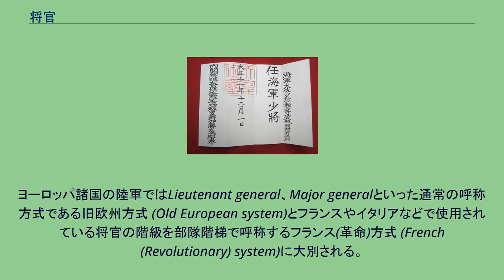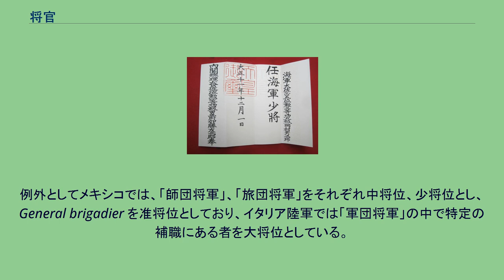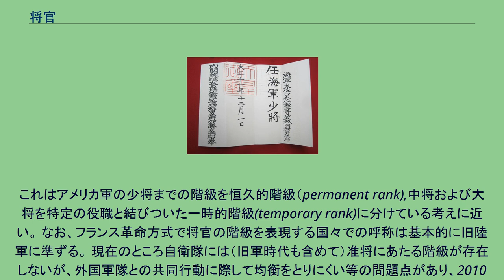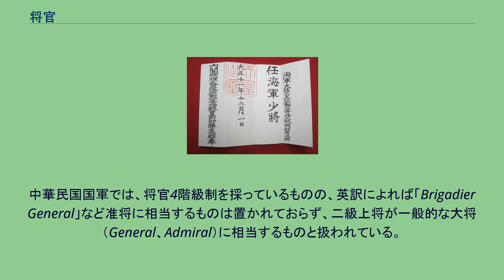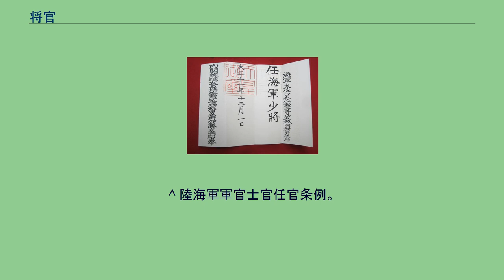将官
将官（しょうかん）は、軍隊の階級区分の一。
佐官の上に位置する。
その区分は複雑で、国により軍種により多岐に亘るが、2階級制を採るものから4階級制を採るものなどがある。
陸軍や空軍では将軍、海軍では提督と総称される。
一般的には、階級としての元帥は、将官には含まないことが多い。
近代的軍隊の成立初期は、平時の最上級編成単位が連隊（連隊長は概ね陸軍大佐）や個々の軍艦（艦長は概ね海軍大佐）である場合が多く、将官は戦時に臨時に置かれるものであったり、単なる職務であったりすることがあった。
ゆえに初期には、将官の区分は少なかったり或いは比較的下位の将官しか任命されないことが多かった。
例えば独立直後のアメリカ合衆国では陸軍中将が最上級であった。
陸軍では、主に軍司令官や師団長等を務める。
海軍では、主に一定規模以上の艦隊の指揮官等を務める。
空軍では、主に航空団の指揮官等を務める。
また、実戦部隊以外では、国防関連省庁の次官や局長等の幹部、参謀本部の幹部等の役職に就く。
ヨーロッパ諸国の陸軍ではLieutenant general、Major generalといった通常の呼称方式である旧欧州方式 (Old European system)とフランスやイタリアなどで使用されている将官の階級を部隊階梯で呼称するフランス(革命)方式 (French (Revolutionary) system)に大別される。
現在でも依然として少将-大将の三階級制を採っている国は少なくないが、イギリス、英連邦諸国や中東やアフリカでかつてイギリスを宗主国としていた国々、ノルウェー、中国、チリなどのように少将と大佐の間に最上級の佐官である上級大佐ないし代将をワンスターランクとして設定している国と、ブラジル、ペルー、エクアドルなどの南米の一部の国々の ようにワンスターランクの無い国に大別される。
後者の陸軍では将官の階級をフランス革命方式で呼称するケースもあり、この場合は基本的に上から「陸軍将軍」、「師団将軍」、「旅団将軍」と呼称する。
将官4階級制を採る国々との共同作戦においては補職による階級調整を要する。
現在、一定規模以上の軍事力を保持している諸国は将官に4階級制を採る場合が多い。
この場合は、一般的に大将、中将、少将、准将に区分される。
かつてのドイツ国防軍などでは、「上級大将」、「大将」、「中将」、「少将」に区分される。
ドイツ連邦では政令でかつての、「上級大将」を大将、「大将」を中将、「中将」を少将、「少将」を准将に対応するものと定めている。
また、この影響を受けたソ連軍、ロシア軍などでは「上級大将・大将・中将・少将」の4階級制を採っている。
なお、その他にも4階級制を採っている国もある。
（上級大将参照）。
フランス革命方式によって陸軍および空軍の将官の階級を表現する国々では基本的に上から「軍将軍」、「軍団将軍」、「師団将軍」、「旅団将軍」と表現される。
かつては上級大将、大将、中将、少将に対応するものとされていたが、NATO発足後は各国とすり合わせる関係上、大将、中将、少将、准将に対応するものと定められた。
例外としてメキシコでは、「師団将軍」、「旅団将軍」をそれぞれ中将位、少将位とし、General brigadier を准将位としており、イタリア陸軍では「軍団将軍」の中で特定の補職にある者を大将位としている。
NATO諸国でデンマークなど伝統的な3階級制であった国々は共同作戦における人事バランスから准将が新設されているが、その時期はまちまちで、一番遅いのはポルトガルの1999年である。
日本軍 海軍少将の辞令書（御璽が押印されている） 日本軍は「大将・中将・少将」の3階級制を採り、准将を置かなかった。
将官は親任官または勅任官だったことから、敬称は「閣下」を用いた。
陸軍将官をフランス革命方式でを呼称する国々ではそれぞれ軍団将軍、師団将軍、旅団将軍と呼称する。
自衛隊 自衛隊においては、将・将補の2階級制度を採っている。
階級名の英訳では、統合幕僚長、陸上幕僚長、海上幕僚長又は航空幕僚長（以下「幕僚長」という）を除く将を中将に位置づけ、幕僚長たる陸将、海将および空将には大将に相当する英訳を用いている。
これらが実質的に大将に相当する。
そもそも各国の軍隊の階級制度を見ても、法令上「階級」とされているもの以外にも、いわゆる「階級」として認められているものも多く、それらは法令上は「称号」であったり「職務」であったりするものも多いことから、自衛隊におけるこのようの扱いもさほど特異なもの...